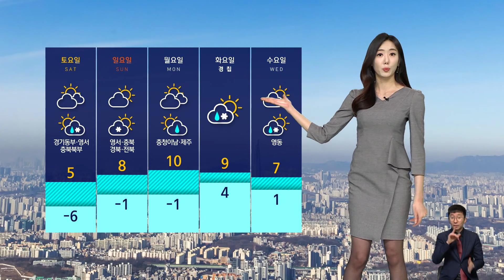[날씨] 내일 꽃샘추위 기승…삼일절 연휴 '눈' / SBS 8뉴스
3월로 들어서자마자 추위가 매섭겠습니다.

3·1절인 내일 아침 서울이 영하 6도로 오늘보다 9도가량이 떨어지겠고요, 찬바람에 체감 온도는 영하 12도가 예상됩니다.

낮에도 종일 맹추위가 이어지겠고요, 일요일쯤에야 예년 수준의 기온을 되찾겠습니다.

연휴 동안 곳곳에 눈 소식도 있습니다.

내일 오후부터 토요일 아침 사이에는 호남 서부와 제주에, 토요일 오후부터 일요일 아침 사이 경기 동부와 강원 영서, 충북과 일부 남부 내륙에 눈 예보가 있는데요.

예상 적설은 1에서 최고 7cm가 예상됩니다.

내일 중부지방은 종일 영하권 추위가 예상됩니다.

강원 산지에는 한파주의보가 발효 중이고요, 내일 전국적으로 바람도 강하게 불겠습니다.

해안가에서는 강한 너울에도 주의하셔야겠습니다.

다음 주 월요일에는 충청 이남 지방에, 화요일에는 전국적으로 또 비나 눈 예보가 있습니다.